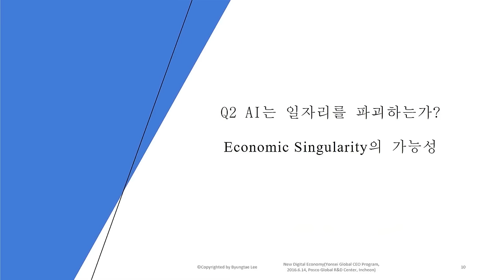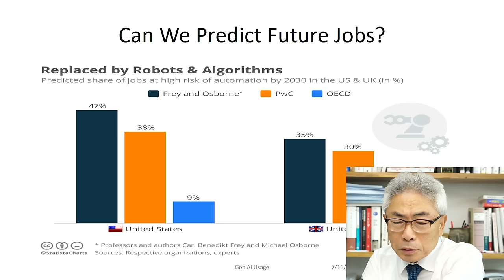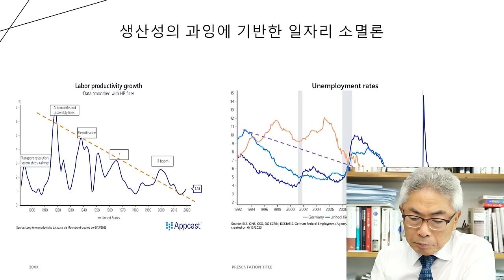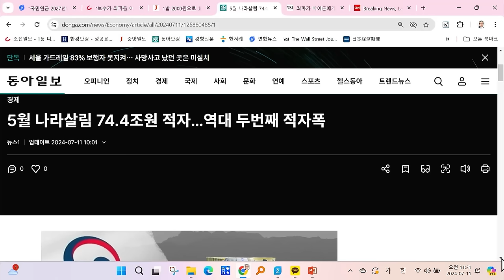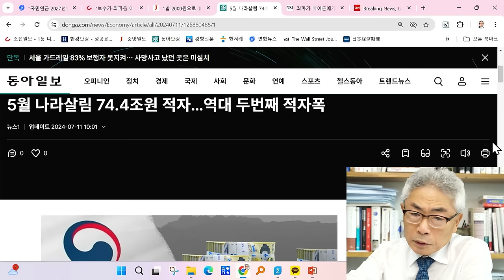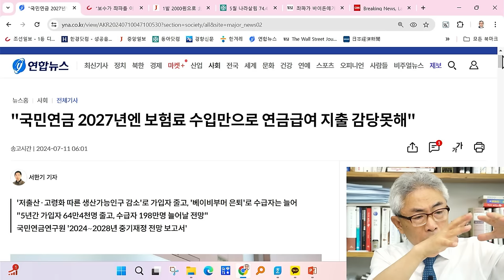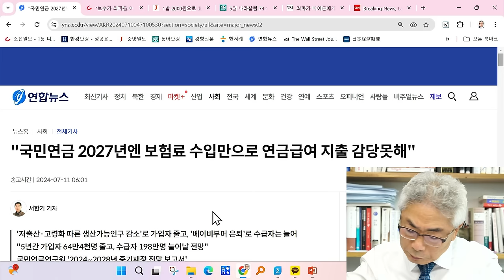이재명의 먹사니즘 주장, 헛웃음만 나온다 / 라이브컷